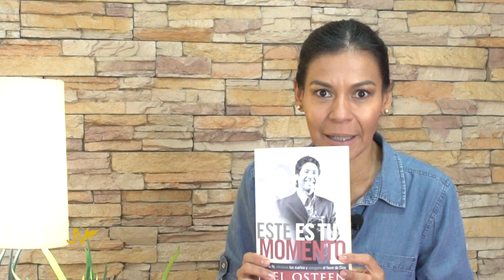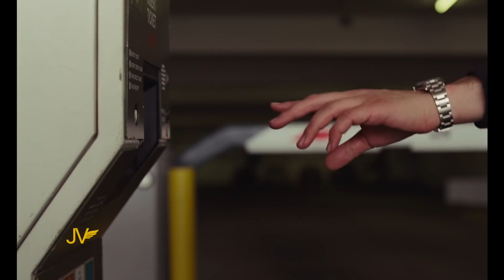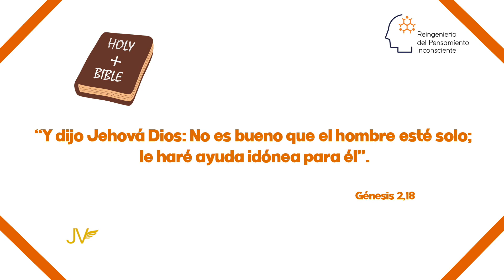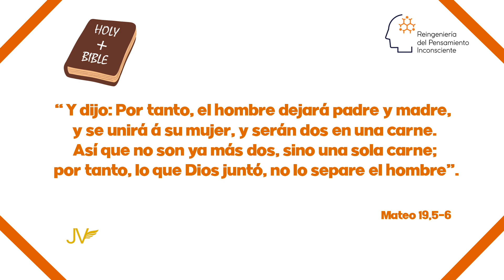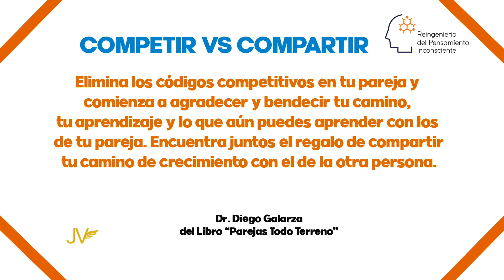LOS TRES PILARES DEL AMOR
El camino del Amor es el camino del Compartir. Trabajar en el consciente y programar el Amor verdadero es posible con el conocimiento que nos da el R.P.I, Reingeniería del Pensamiento Inconsciente. Un sistema creador por el Dr. Diego Galarza.

Los Tres PILARES del AMOR nos invitan a desafiarnos a nosotros mismo y encontrar tres claves y construir el sueño de ambos en pareja.

CREDITS FIRST PICTURE